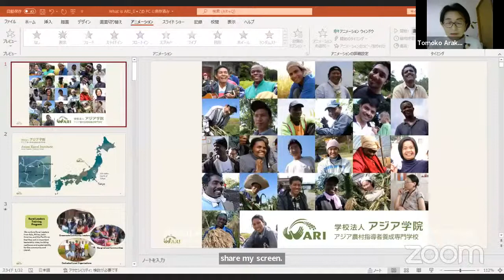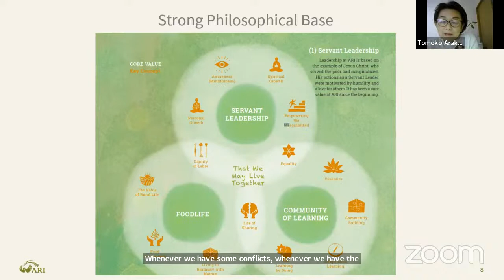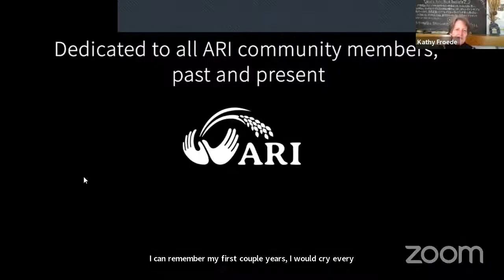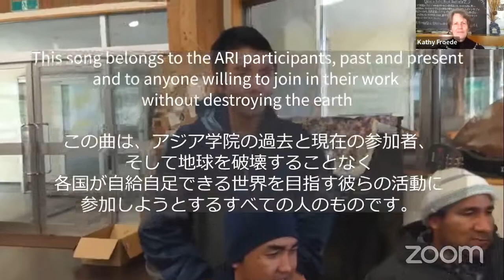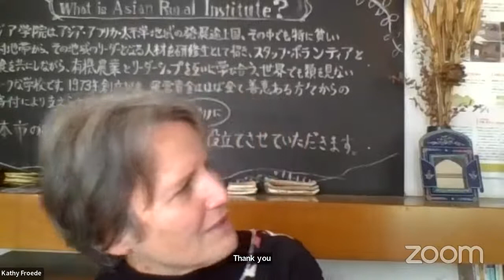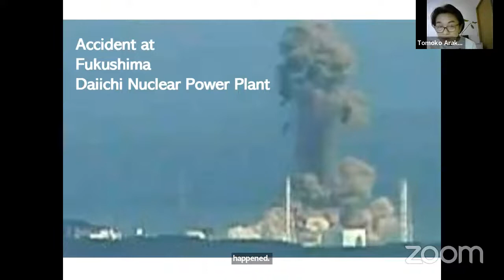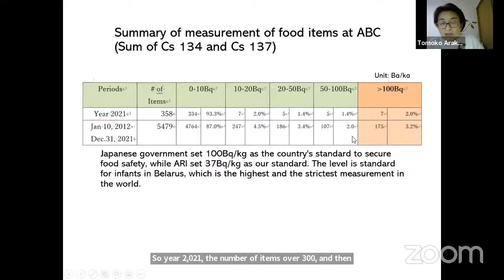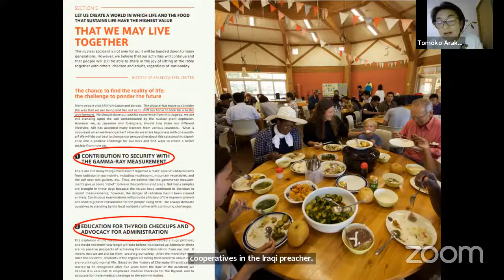Asian Rural Institute: Sustainable “Food Life” in Rural Japan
Rural leaders from around the world are returning to ARI this Spring to join a nine-month program in sustainability and community development. In this webinar we will hear from staff and participants about ARI’s respected “Food Life” curriculum, how faith and leadership are discovered through shared living and farming, and how we can support and even volunteer with this Global Ministries partner affiliated with the United Church of Christ in Japan.